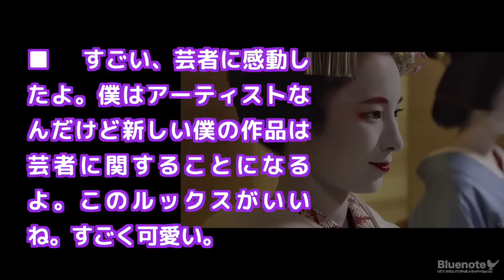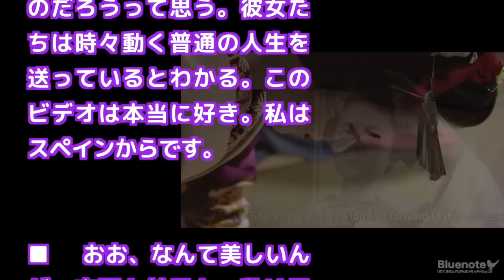日本は本当に大きな愛で包まれてますね... 舞妓さんのにじみ出る内面の美しさに外国人が感動（海外の反応）Bluenote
※文字スクロールを早めたい場合は右上の歯車マークをクリック♪

【解説】
京都の舞妓さんへのインタビュー動画が海外で話題です。海外からの旅行者にとって、舞妓は日本文化を象徴する存在でありその姿を観るのを楽しみに来日するという人も多いようです。舞妓（まいこ）は茶屋や料亭、旅館などにおいて舞踊や唄などの芸で宴席を盛り上げ客をもてなすことを仕事にしている女性のことで、芸妓の見習い修行段階の人を言います。また、最近は宴席以外でもテレビなどのメディアへの出演、養護施設や病院への慰問、そしてなんと海外での仕事も増えてきているのだとか。

■ 最新動画

日本人を尊敬しなければならない... 欧米が驚愕した天皇陛下と日本人の感動エピソード（海外の反応）Bluenote

ようやく本物を見た... 実は世界的にも豪雪国の日本を影で支えるあの◯◯の勇姿に外国人が驚き（海外の反応）Bluenote

鳥肌がとまらなくなる... フィリピンを訪問した安倍首相を熱狂的に大歓迎するダバオの人々（海外の反応）Bluenote

引用元
音楽  煉獄庭園 / DOVA-SYNDROME / H/MIX GALLERY
画像 フリー写真素材　photo AC / GATAG / Flickr